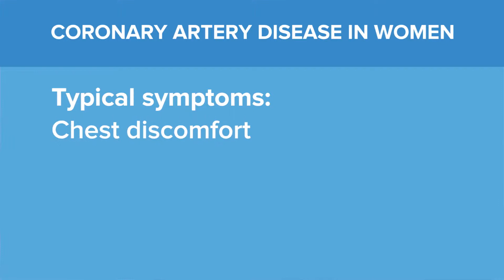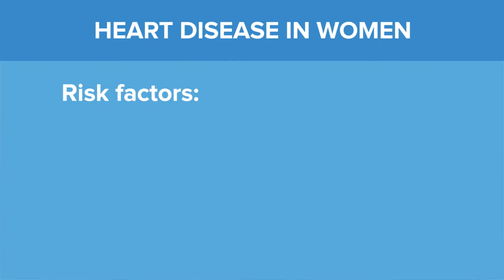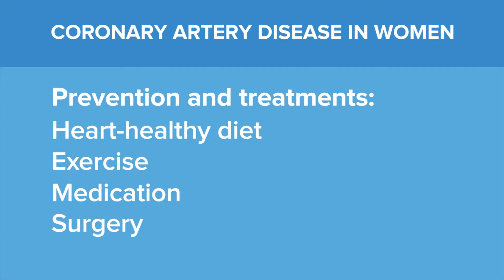Warning Signs of Cardiovascular Disease in Women - Yale Medicine Explains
While heart disease is often considered a man’s disease, it doesn't discriminate. It's the number one killer of both men and women in the United States. Yet, many women may not be aware that heart disease is as big of concern for them as it is for the men in their lives. An estimated one in four women will die from some form of heart disease, and they often have unique risk factors and symptoms. At Yale Medicine, an interdisciplinary team of doctors and experts is devoted exclusively to women’s cardiovascular health. Their goal is to empower women to know their risks, take steps to protect their hearts, seek treatment when needed and live their healthiest lives.